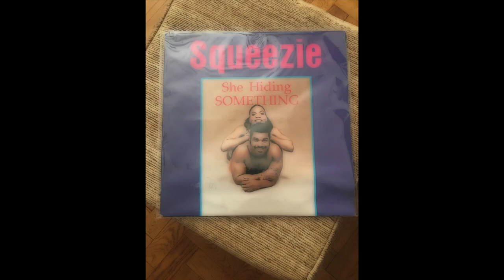Doh think ah can´t take it & club mix SQUEEZIE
Arranged by Frankie McIntosh
From the album "She hiding something"
GRENADA 1994